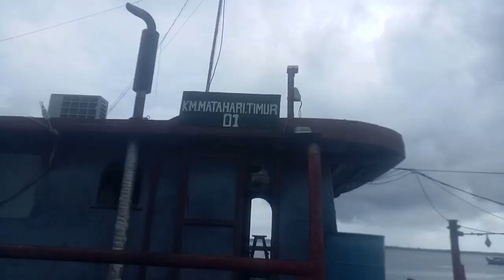PERUSAHAAN IKAN TOMY WINATA DI NGADI DIKUNJUNGI DPRD MALUKU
Salah satu perusahaan ikan terbesar di indonesia yang berlokasi di desa Ngadi, kota Tual, Maluku. Dikunjungi DPRD Maluku. Perusahaan ikan milik Tomy Winata ini sudah beroperasi sejak tahun 1996 dan sudah beberapa kali berganti nama. Saat ini PT. Samudera Indo Sejahtera (SIS). Perusahaan ini faktanya hari ini bak sekarat. Harapan kita akan dampak multi player efect terahadap negara, daerah dan masyarakat maluku lebih khusus masyarakat kota Tual dan Malra masih jauh panggang dari api, karna itu kunjungan DPRD maluku kali ini dalam rangka melihat langsung dan berpartisipasi dalam upaya keberlangsungan PT. SIS.